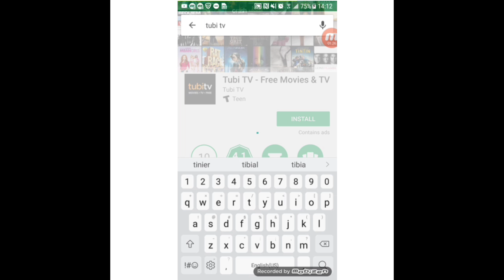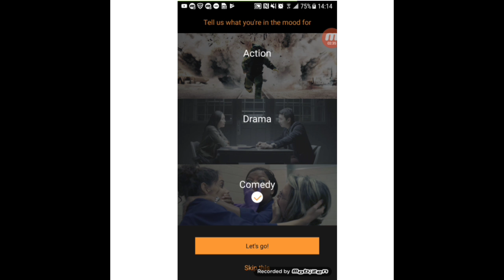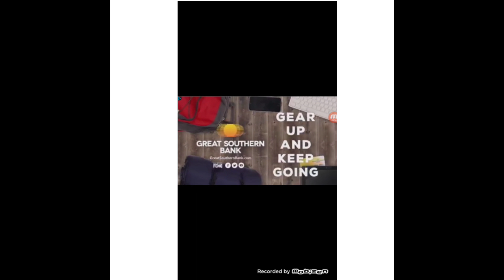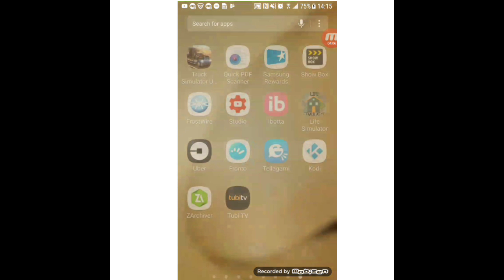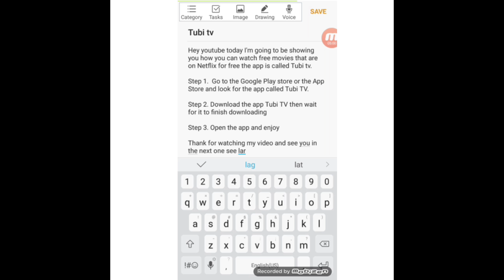How to watch free movie on a movie app call Tubi tv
Instagram Twitch facebook My website for unblocked YouTube at school My website for YouTube
Johnpope85